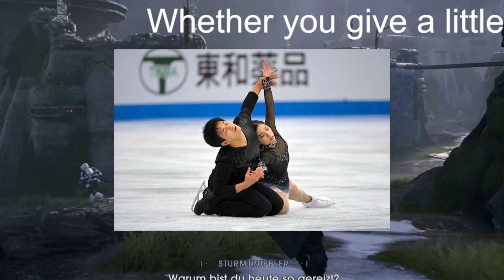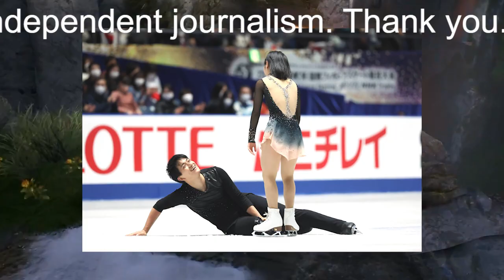四大陸Vりくりゅう、天候に皮肉を込めて海外メディア称賛「彼らを止めたのは嵐だけ」